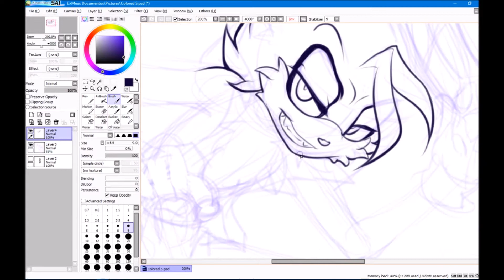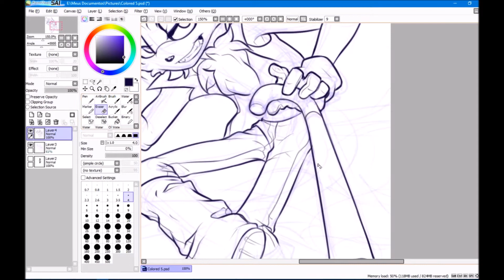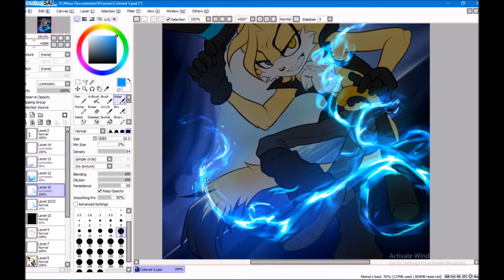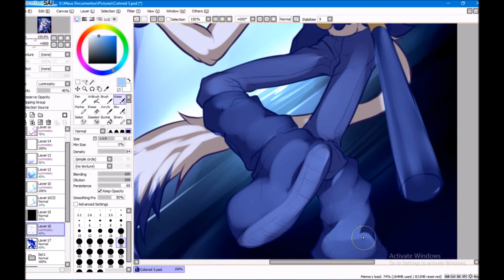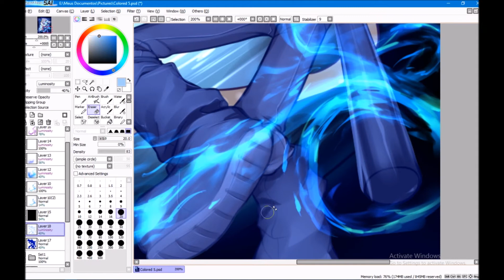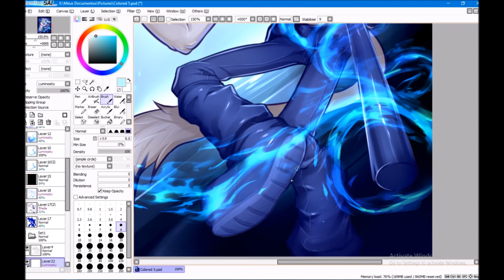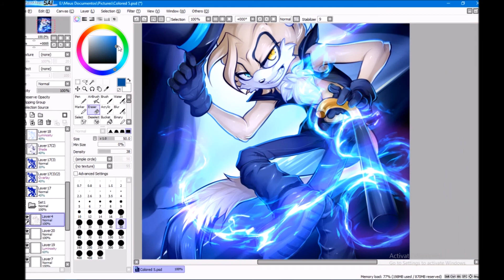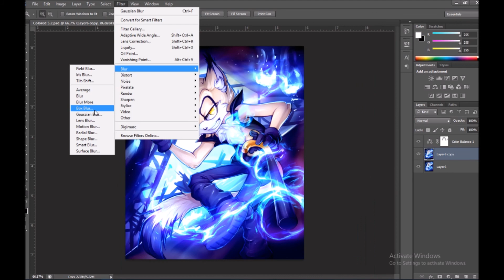"THE SHOW MUST GO ON" - Keitronic Speedpainting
Commission for Shadaze93 at deviantart.  :3c